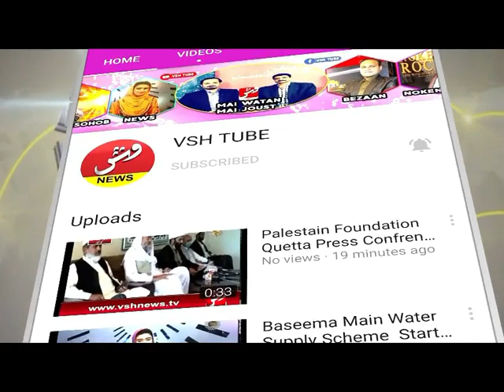Jacobabad Main Daketi Ki Wardat ll VSH NEWS Report From Jacobabad